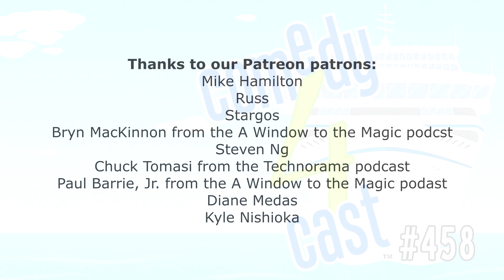comedy4cast #458: Sean At Sea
Advice That's All Wet.

If you have a question about cruising, Sean is here to give you advice. Sure, it's horrible advice, but it's also free. Find out what Sean thinks about arrival times, choosing a cabin and bringing money on your cruise. It's the perspective no one else will give you. And there's probably a reason for that.

Become a fan and comment on Facebook

And be sure to check out everything happening over at TheTopicIsTrek.com, including the podcast and Clinton's reviews of "Star Trek: Discovery" episodes